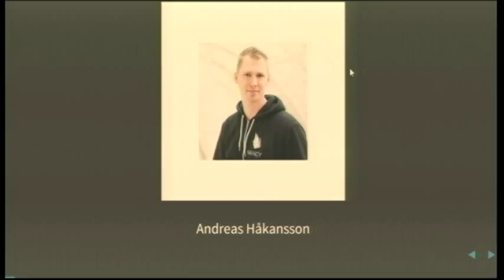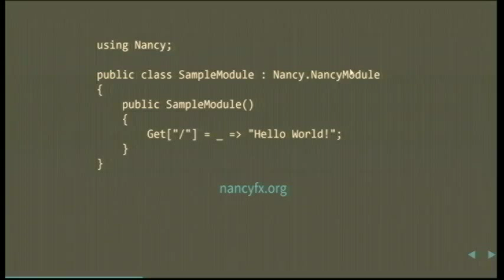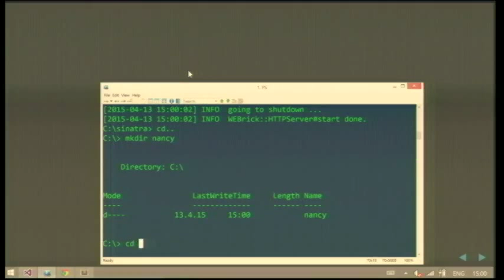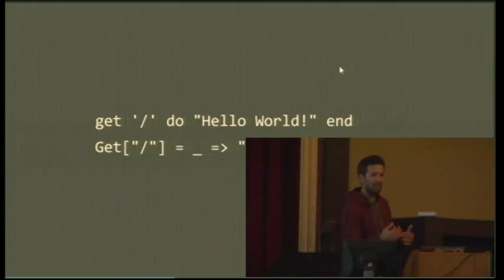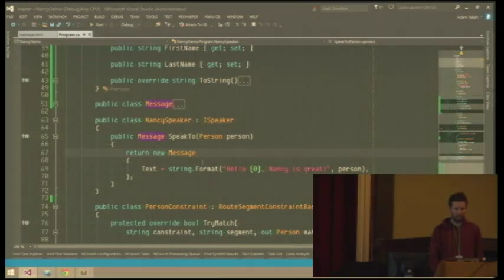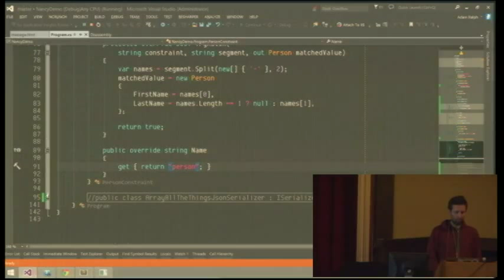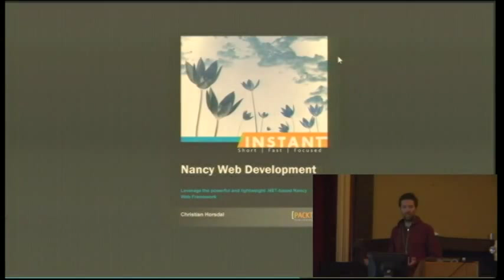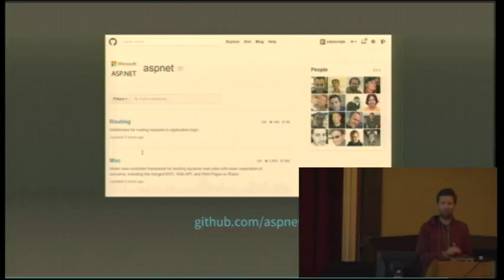Nancy, the super duper happy OSS .NET project - Adam Ralph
Adam Ralph
Founded in 2010, Nancy has grown to become one of the most popular community driven .NET web frameworks. It offers a unified, lightweight, modular API with an elegant syntax inspired by Sinatra from Ruby. The Nancy community is one of the most active in .NET open source consisting of 8 core team members and over 200 contributors! With over 2,500 stargazers, Nancy is one of the top .NET projects on GitHub. Earlier this year a tremendous milestone was reached with the long awaited release of Nancy 1.0.
In this talk I&#39;ll discuss the origins of the project and the journey it took during its evolution to 1.0. I&#39;ll showcase some examples which demonstrate why the framework is so compelling and share some insights on future vision for the project, including current plans for 2.0.